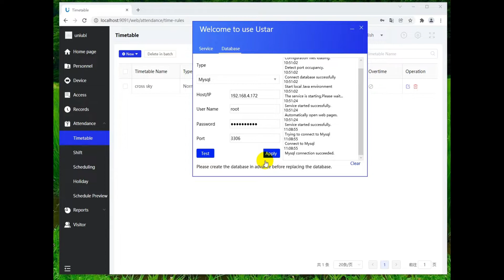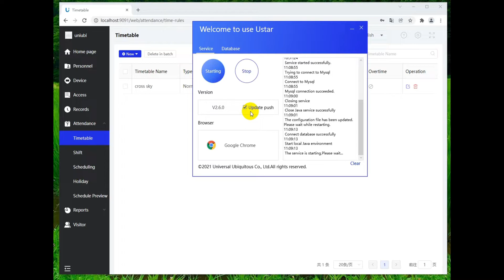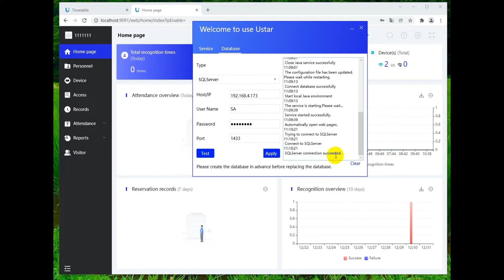Ustar Tutorial - Multiple type database